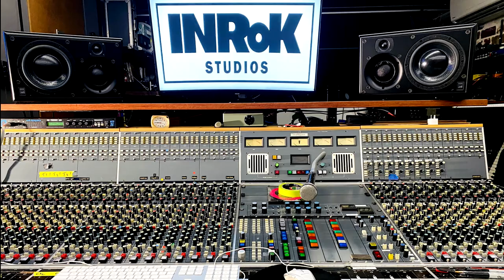Mitch Farmer Studio Sessions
I recently played on an album project for Albert Calvo.
This is one of my favourite Average White Band songs Pick Up The Pieces.
Enjoy I certainly did..